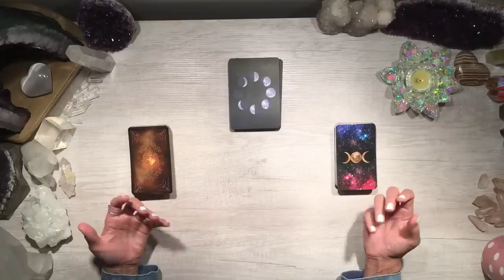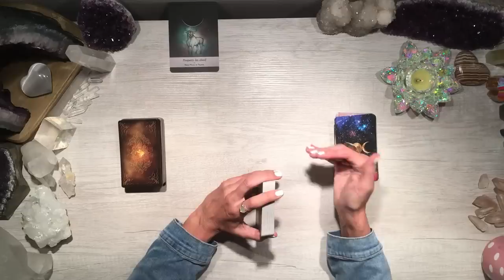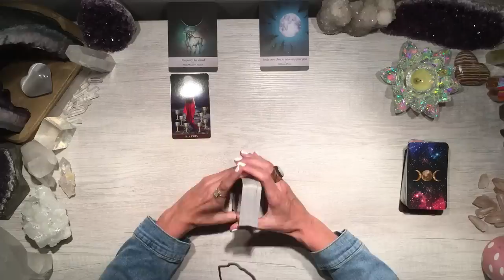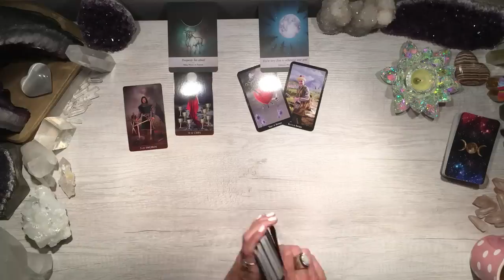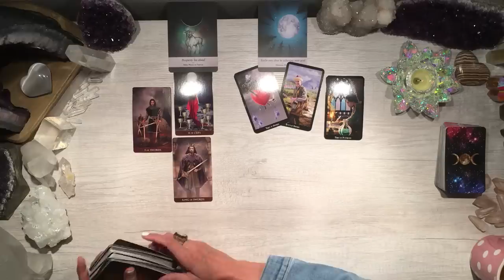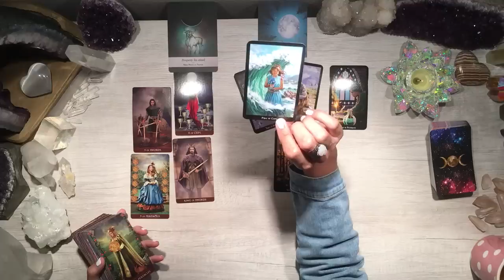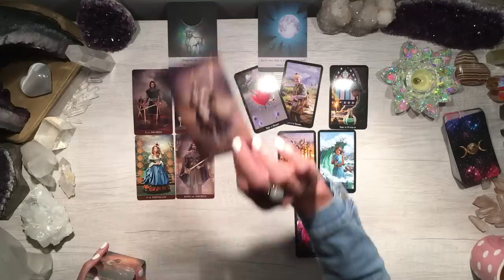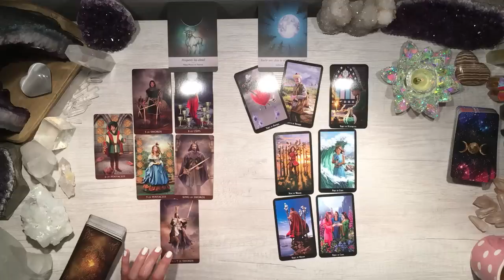Solstice & Soulmates ~ End of the past so it's time to celebrate!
Any information presented here is not intended or implied to be a substitute for professional medical advice, diagnosis, or treatment and should not be used in place of professional medical and/or psychological treatment. The information presented here should be considered for legal purposes as "for entertainment only." Prices are current as of date of video upload and are subject to change.